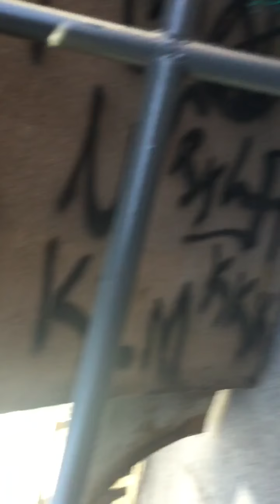Gang stalking Australia- kkk and swastika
Swastika is an ancient symbol found throughout Asia
Throughout Vedic scripts
Throughout Buddhist temples

What weird is the roman name for Jerusalem was arya, a derivative or aryan

I am an aryan
Further more my gene pool is not shallow as my ancestors mixed with the local population which they knew the benefits associated with doing this

Rh negative
They r clearing the earth of this blood type
Anyone with heritage to the original Hebrews has this

Some say it's Celtic but history has proved that this blood type comes from the Middle East and made its way to Ireland a long time ago, Irish folk even migrated to Syria a long time ago to avoid persecution from the English